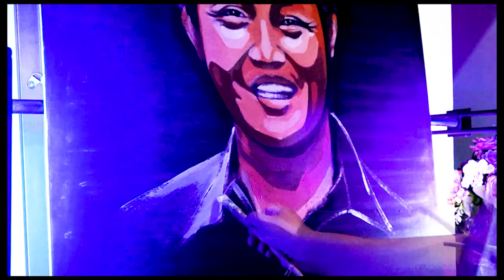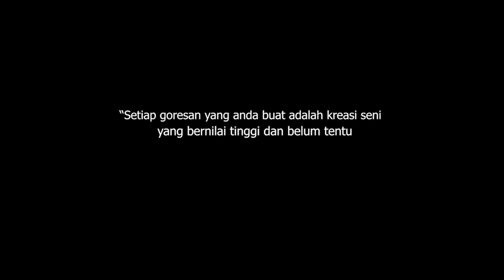Eko Patrio & Dr. Richard Lee - Artist & Actor 3D Trick Art with Vector Art Technique in Canvas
3D Trick Art yang memberikan efek ilusi yang mengejutkan. Bahkan bagi mereka yang baru tahu dan pertama kali melihatnya, 3d trick art ini bisa jadi membuat jantungan orang yang melihatnya.

3D Art adalah sebuah gambar yang dibuat pada media bidang datar seperti lantai atau dinding, namun bedanya dengan gambar mural biasa pada umumnya , gambar 3d art memberikan kesan atau efek ilusi apabila dilihat dari sudut pandang tertentu. Sehingga gambar tersebut terlihat seolah-olah memiliki volume atau ruang dan terlihat tampak begitu realistis.

Pengertian mural menurut bahasa yaitu mural berasal dari bahasa latin yaitu dari kata “Murus” yang berarti dinding. Secara luas pengertian mural adalah menggambar atau melukis di atas media dinding, tembok atau media luas lainnya yang bersifat permanen.
Nah, dari pengertian mural atau arti mural di atas sudah cukup memberi pencerahan kan mengenai apa itu mural sebenarnya? Jadi, lukisan atau gambar apapun yang dibuat pada media permanen seperti lantai, meja, langit-langit itu juga termasuk ke dalam mural.

Seni mural sebenarnya sudah ada sejak jaman dahulu kala. Bahkan jika ditilik dari sejarah mural, mural sudah ada sejak 31.500 tahun yang lalu tepatnya pada masa prasejarah.

Tidak heran jika kini banyak sekali cafe, restoran, hotel, apartemen hingga rumah menggunakan lukisan dinding atau mural sebagai Point of View dari sebuah ruangan.
Mural menjadi daya tarik bagi pengunjung untuk datang ke cafe atau resto. Mural yang dibuat disesuaikan dengan selera, konsep cafe/restonya sendiri hingga menjadi media branding secara tidak langsung.